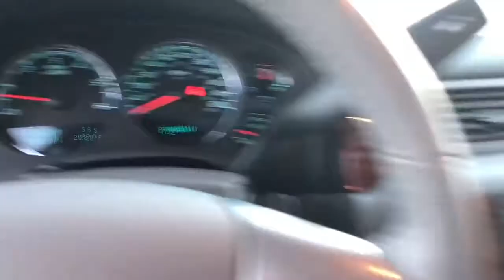2011 Chevrolet Avalanche LT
This is a 2011 Chevrolet Avalanche LT in mint condition! It’s a one-owner with only 59,750 miles! It’s equipped with leather interior, heated seats, sunroof, 4x4 and great towing capabilities! You aren’t going to find another one like this! Come check it out.